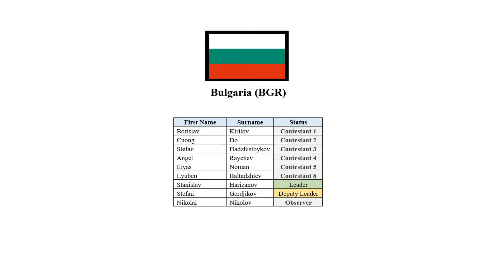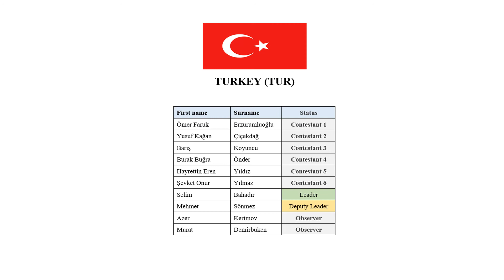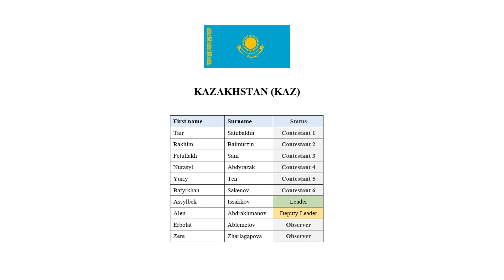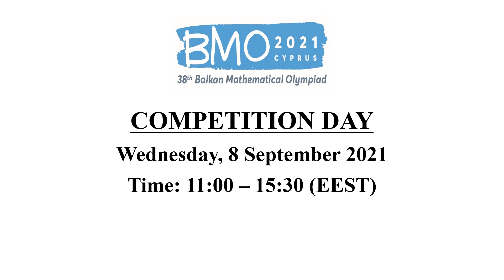BMO 2021V - Opening Ceremony (06.09.2021)